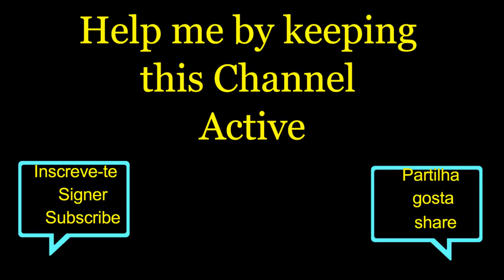A Reconexão já começou , por Comando Ashtar